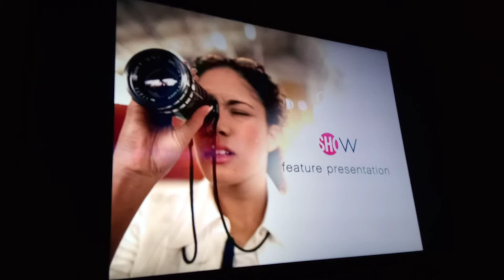Showtime Women Continuity Friday July 17th, 2020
Recorded before the showing of The Impossible (2012).

And. no graphics change for Showtime Women, still the same exact graphics since the year the channel first launched (2001).
Before you ask, SHONext is also still using their current 2001 graphics, I bet Showtime Family Zone is still using the 2001 graphics too but I don't know for sure since we don't get that channel on Spectrum, and SHO*BET is still using the Showtime Beyond rating bumpers.